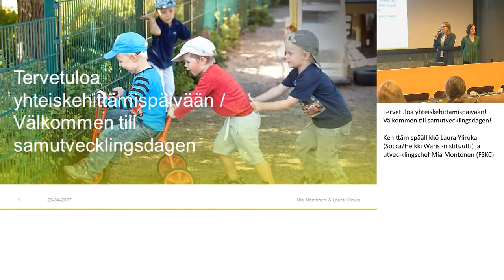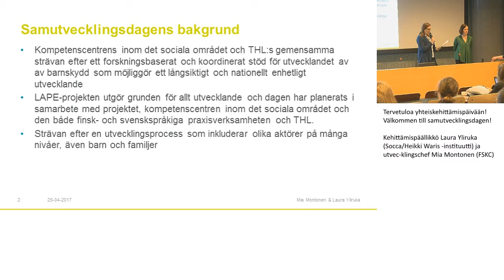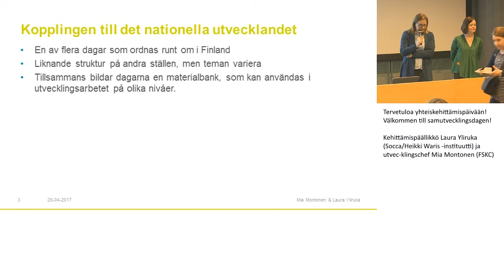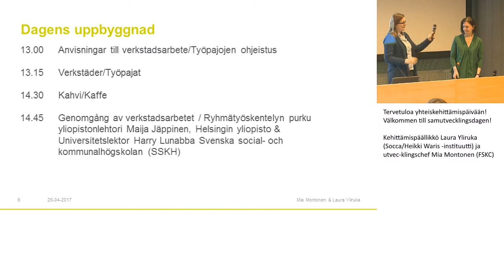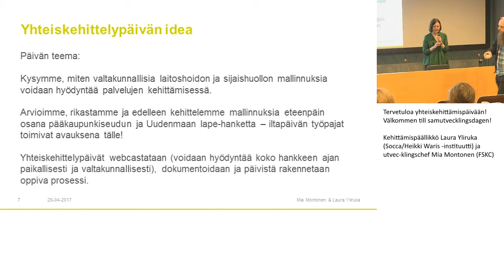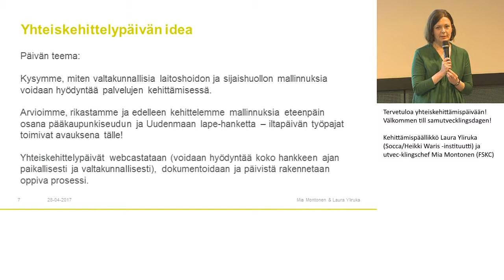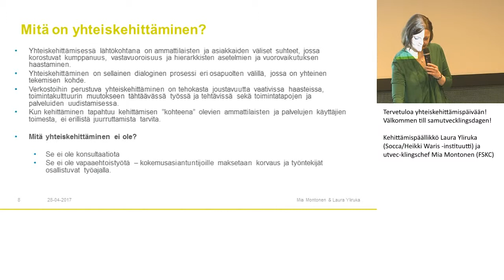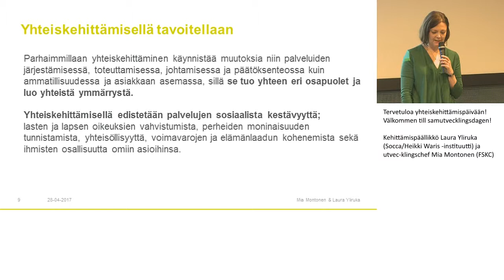Tervetuloa yhteiskehittämispäivään! Välkommen till samutvecklingsdagen!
LAPSENPARAS - YHDESSÄENEMMÄN LASTENSUOJELUN YHTEISKEHITTÄMISPÄIVÄ
BARNETSBÄSTA – MERATILLSAMMANS EN SAMUTVECKLINGSDAG FÖR BARNSKYDDET

Kehittämispäällikkö Laura Yliruka (Socca/Heikki Waris -instituutti) ja utvec-klingschef Mia Montonen (FSKC)